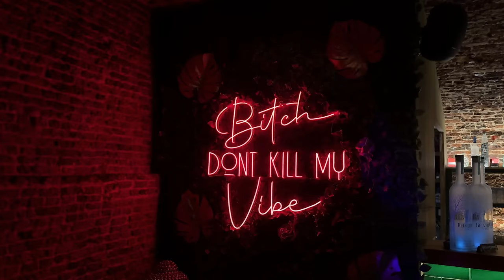YOUTUBE AWARD & LITTLE Q&A | UNBOXING AND GET TO KNOW ME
WE DID IT!! I finally reached a 100k subscribers on Youtube and this because all of you guys!

In this video I'll be unboxing my YouTube award, doing a little q&a and take you guys with me to celebrate this achievement.

I really want to thank you guys for making this possible! Without your love, support  and motivation, this would have never happened. Love you guys xoxo